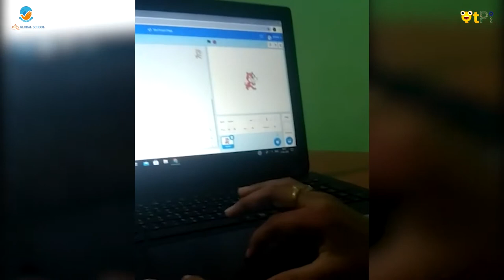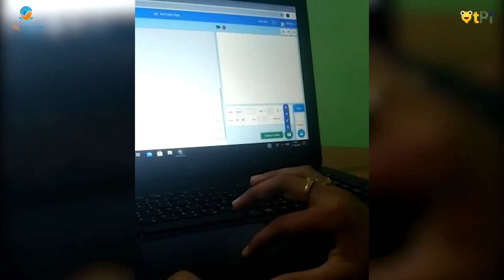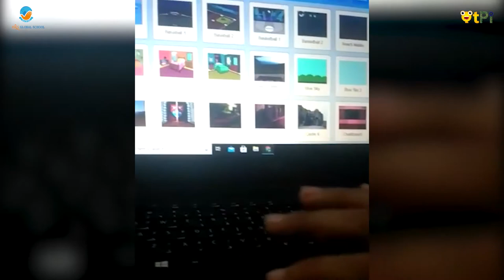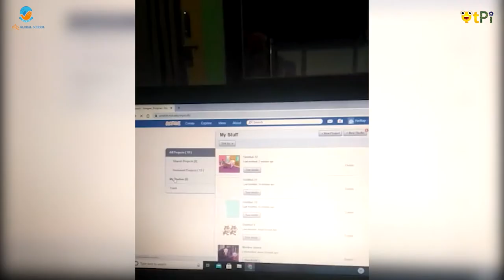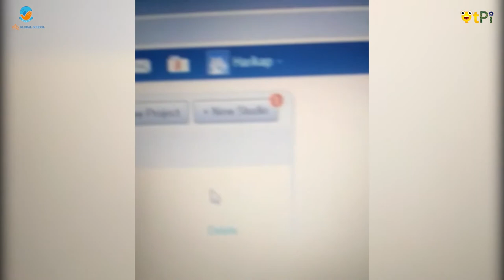Scratch Basics by Harika in Kannada I Learn coding and robotics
Scratch Basics by Harikafrom BRS Global School, Bengaluru. Learn coding and robotics with QtLearn powered by QtPi robotics.

Regards,
QtLearn (QtPi Robotics)